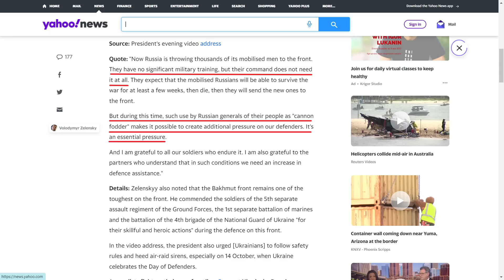03 Jan: Very Costly. Russians MAKE THE SAME MISTAKE | War in Ukraine Explained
I am a Ukrainian. My country has been invaded by Russia. In this video I will tell you what happened on the three hundred and fourteenth day of the war.

⚠️ Watch RFU in other languages (in alphabetic order):

🇪🇬 Arabic: @RFUarabic
🇫🇷 French: @LesRapportsDelUkraine
🇩🇪 German: @DerUkraineBericht
🇮🇹 Italian: @ResocontiDallUcraina
🇱🇻 Latvian: @UkrainaSodien
🇵🇱 Polish: @RaportyzUkrainy
🇷🇴 Romanian: @ReportajeDinUcraina
🇪🇸 Spanish: @ReportesDesdeUcrania
🇸🇪 Swedish: @RapporterFranUkraina
🇹🇷 Turkish: @UkraynaSavasRaporu
🇻🇳 Vietnamese: @BaoCaoTuUkraine

Don't see your language? Want to be a translator?

Day 314: January 03

The Ukrainians seem to have doubled down on their efforts to reduce Russian personnel as much as possible. As you remember, the Russians have been sending a lot of forces through Berdiansk to Tokmak and Melitopol. We have already seen a lot of strikes near Tokmak, and now the time has come for those who headed in the direction of Melitopol. Interestingly, it turned out that a significant increase in force concentrations has been noted near the Dnipro River, in particular, near Chulakivka and Fedorivka.

When it comes to Chulakivka, this is one of the very few settlements in this region that serves as an important connection center as well as located far enough from the nearest Ukrainian position. However, even though the regular short-range artillery is not capable of reaching this target, Ukrainian Air Force still has the means necessary to reach this Russian base. Today the Ukrainian General Staff reported that as a result of a Ukrainian precision strike on a Russian object near this village, the Ukrainians have inflicted around 500 losses on the Russians.

Most of the killed soldiers are newly mobilized men. They finished their training in the camps inside Russia and were finally moved to the front. However, due to the bureaucratic nature of the Russian Army, organizational issues are sorted extremely horribly. That is why the Russians were forced to deal with such bottlenecks and had to pack basically a whole tactical battalion group in one building because the plan for dispersing the forces had not been ready. That is why Ukrainian officials stated that this successful wave of precision strikes is only the beginning. As Russian troops continue to migrate, all the Ukrainians need to do is just trace them and then hit the packed building at the end destination. Judging by the scandals in the Russian media space about the continuous violation of the operation security measures by the soldiers, tracing them and identifying areas of forces concentrations should not be too difficult.

In fact, today, the Ukrainian Air Force conducted 13 strikes. These strikes targeted not only concentrations but also command posts and ammunition depots. One of the most successful strikes is expected to be in Fedorivka. The information about Russian losses here is still being specified.

The Russians also started to target Ukrainian objects. Today a huge explosion was reported in Druzhkivka. Here the Russians have struck a closed ice skating ring, which the Ukrainians basically used as a hangar for ammunition and equipment. Soon after the explosion, a video emerged of firemen putting out the fire inside the hangar. Judging by the video, the hangar was not equipped for stationing people, which is not surprising as Ukrainian soldiers are usually stationed in small houses to keep the groups in small numbers. There was also no sign of secondary detonations, so it was definitely not an ammunition depot, therefore, the hangar was highly likely used for hiding equipment, such as drones, cars or artillery.

Another explosion was reported in Kramatorsk. Kramatorsk is one of the most important military hubs in the region, with a lot of industrial zones, so the goal here was highly likely Ukrainian artillery systems that have been causing them a lot of trouble lately.

Nonetheless, it seems like the most important artillery systems, HIMARS, are constantly on the road right now. It looks like the Ukrainians are just going along the front line raiding Russian bases and ammunition depots, and, so far, pretty successfully. Over the last three or four days, the Ukrainians have inflicted around 2000 irretrievable combat losses to the Russians. If Ukrainian officials are correct and this trend continues for a while, the Russians will have to launch another wave of mobilization very soon.